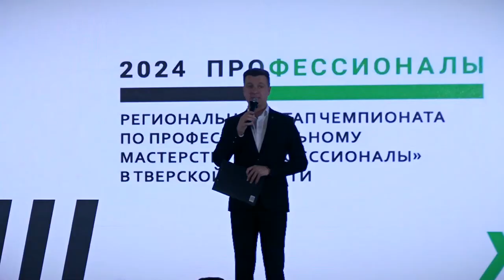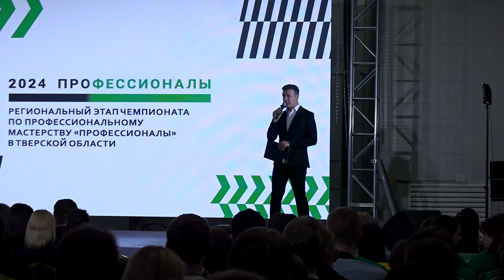В Тверской области стартовал региональный этап конкурса «Профессионалы»